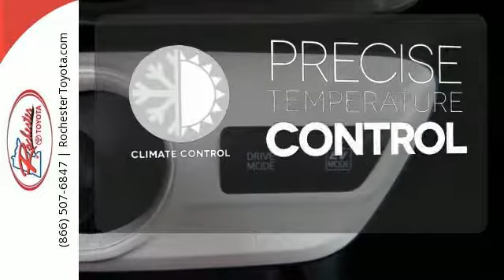New 2017 Toyota Prius Rochester, MN S13507 - SOLD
Year: 2017
Make: Toyota
Model: Prius
Trim: Two
Engine: 1.8L 4-Cylinder DOHC 16V VVT-i
Transmission: CVT
Color: Blue
Interior: Black
Stock #: S13507
VIN: JTDKBRFU0H3562248
2017 Toyota Prius 5D Hatchback 1.8L 4-Cylinder DOHC 16V VVT-i FWD Two Bluetooth Backup Cam USB AUX Blue Crush Metallic Recent Arrival! Blind Spot Monitor, Portable Audio Connection, Smart Key. 54/50mpgbrbrAwards:br * 2017 IIHS Top Safety Pick+ Reviews:brbr * Capable of 50-plus miles per gallon; cabin remains quiet even when the gasoline engine is engaged; easy to see out of and maneuver around town; offers a complete package of high-tech active safety equipment. Source: Edmundsbr * Capable of 50-plus miles per gallon; cabin remains quiet even when the gasoline engine is engaged; liftback design makes for easy access to the cargo area; plenty of room for four adults in the spacious cabin; offers a complete package of high-tech active safety equipment. We look forward to earning your business.

Address:
4365 Canal Place Southeast